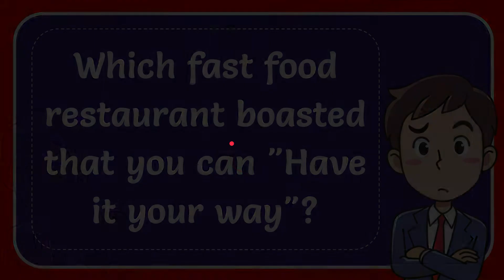Which fast food restaurant boasted that you can "Have it your way"? Answer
Which fast food restaurant boasted that you can "Have it your way"? Answer NEW VIDEO#